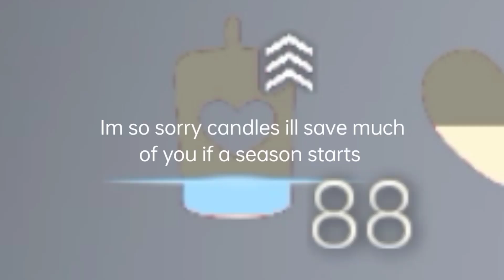🌺🌸I bought New Days of Bloom cape in sky🤩 | Sky Children of The Light🌸🌺 | ThatSkyWorld🕯️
download sky in the play store for free!

⚠️This contains beta spoiler⚠️

skybeta
sky
flower
journey
thatgamecompany
light
candles
seasons
flying
skylightawaits
skylightencounter
skychildrenofthelight
spoilersfrombeta
highgraphics